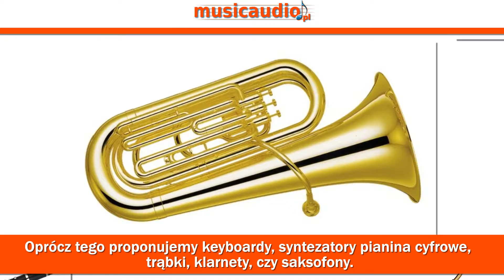Sklep muzyczny gitary keyboardy Biała Podklaska Music Audio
Sklep muzyczny Music Audio, zlokalizowany jest w Białej Podlaskiej, na terenie województwa lubuskiego. Właścicielem przedsiębiorstwa jest Sławomir Żyła. Dysponujemy bogatym asortymentem sprzętów i akcesoriów muzycznych. Działamy w branży nieprzerwanie od 1994 roku. Prowadzimy też sprzedaż internetową.

Oferujemy gitary akustyczne, basowe, elektryczne, a także elektroklasyczne oraz elektroakustyczne. Oprócz tego proponujemy keyboardy, syntezatory
pianina cyfrowe, trąbki, klarnety, czy saksofony. W ofercie znajdą Państwo również akordeony cyfrowe i klawiszowe. Ponadto sprzedajemy zestawy perkusyjne, mikrofony i miksery. Uzupełnienie oferty sklepu muzycznego Music Audio stanowią gramofony.

Gwarantujemy sprzęt muzyczny od sprawdzonych producentów oraz przystępne ceny.